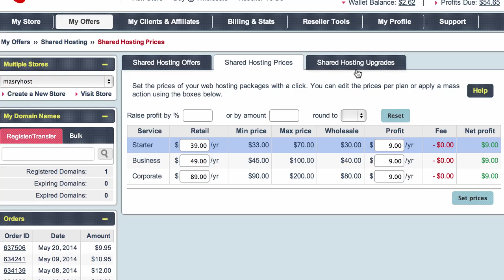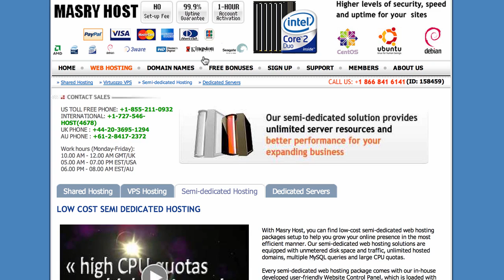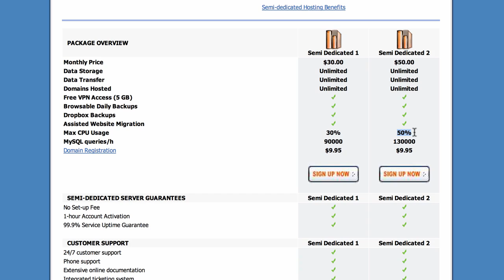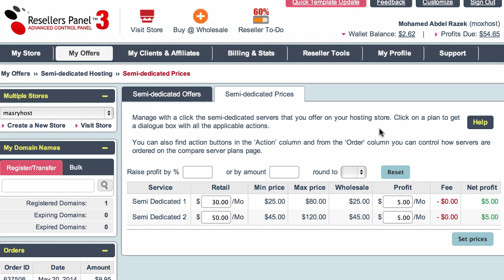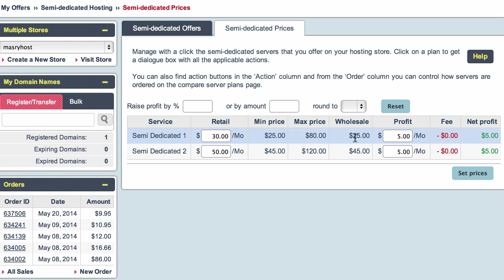1- 14 تحديد اسعار الاستضافة المميزة